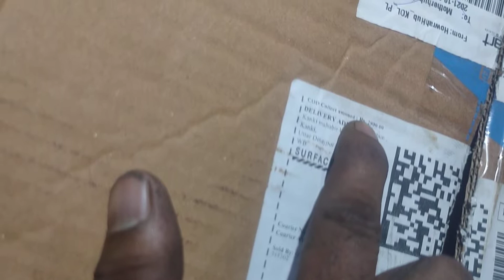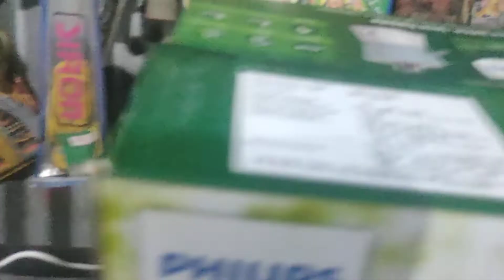🥤 Philips company juice nikalne wala missing RS 2900💵🧰 please subscribe now Mithun Mandal 🏍️👩‍🔧💝🌹🏋️